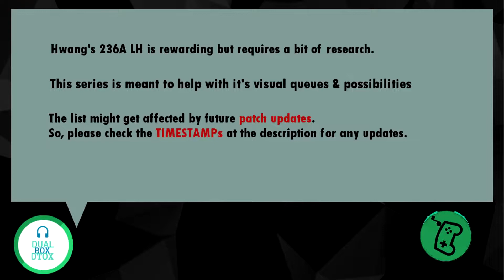Hwang's 236A LH series (Gorh, Haohmaru, Hilde)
Lethal Hit Condition: block punishment of -18 moves Or slower, while maintaining  1 life force talismans (1LF or greater).

AVN = Avenger Stance
WF = Warrior's Focus
SWR = Sword Regalia
SPR = Spear Regalia
FC = Full Crouch
CE = Critical Edge
SC = Soul Charge

⏱TIMESTAMPS⏱
00:17 Groh: 8A+B
00:24 66BbG
00:30 AVN A
00:36 SC 1AK
00:45 Run K
00:56 Haohmaru: 623B / 2A+B
01:02 4CE
01:10 WF K
01:17 6CE
01:24 Run K
01:34 Hilde: 44B
01:39 SWR 3KA
01:47 SPR FC 3KB
01:56 2B+K

📢MOVES NOT MENTIONED📢
-- PLACE HOLDER --

📑UPDATES📑
-- PLACE HOLDER --

🎵Music used🎵
Visions - Lakey Inspired